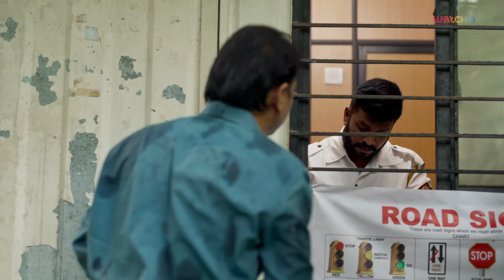कैसे जय की Brand New Car चोरी हुई ? LUCK SHOTS | Web Series | Let's Watcho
LUCK SHOTS!!! is a series of original stories full of ups and downs in one’s life. With every episode there will be a new story which will show the uncertainties and complexities of one’s life, throughout the episode protagonist will go through different phases which one considers as good luck or bad luck. Through these stories of common people we want to depict that Bad Luck, Good Luck are two different sides of the same coin. Whether the situation will work in your favour or against you, Nobody knows…